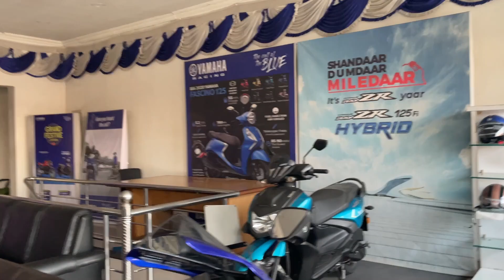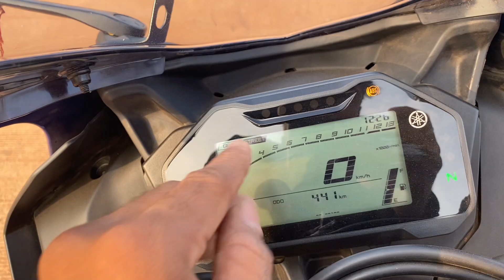Finally Ye Hain 2023 ki New Model Yamaha R15 V4 Details Review😱On Road Price & Mileage New Features😎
Chin mount
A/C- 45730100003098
IFSC- BARB0MOWAXX

yamaha r15 v4 2023,yamaha r15 v4 new model 2023,yamaha r15 v4 modified,r15 v4 2023 malayalam review,r15 v4 red review in hindi,r15 v4 ownership review in hindi,r15 v4 black review in hindi,the sameer vlogs,yamah r15 v4,r15 v4,new r15 v4,2023 r15 v4,r15 v4 new model